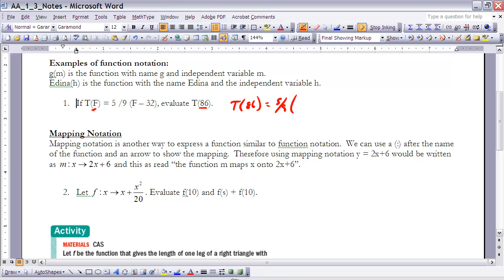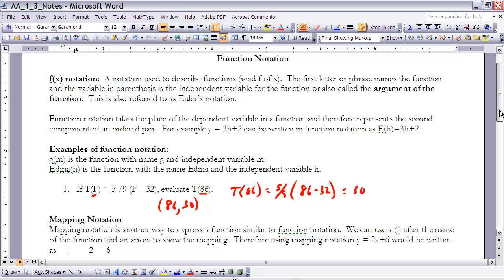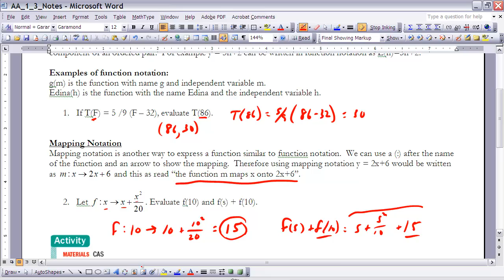Advanced Algebra 1-3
UCSMP Advanced Algebra 1-3 Function Notation.